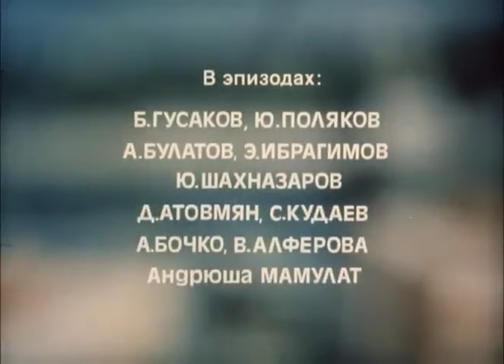Вокализ Эдуарда Артемьева из х/ф "Было у отца три сына"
х/ф "Было у отца три сына" ("Мосфильм", режиссёр Геннадий Иванов, 1981)